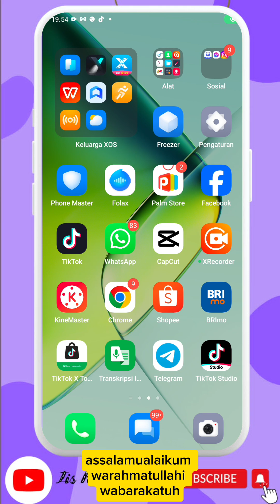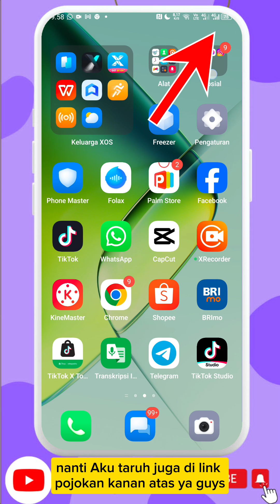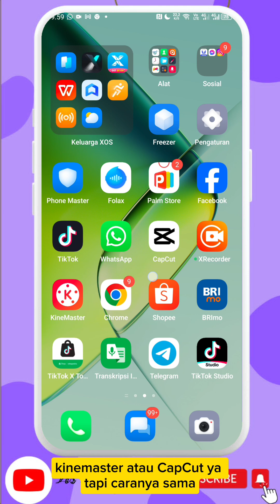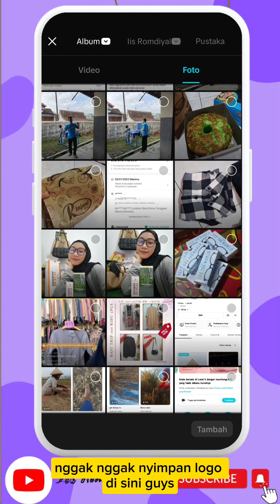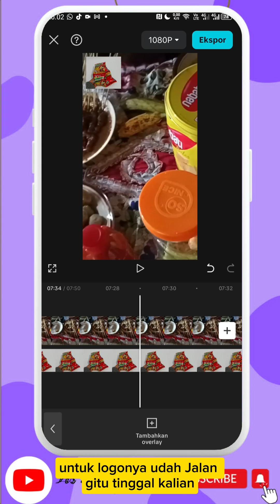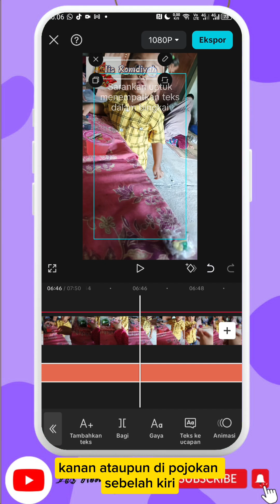Cara nambahin logo di sepanjang vidio di pojokan atas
Cara menambahkan logo dan nama di sepanjang video youtube

Gantungan baju segitiga, ada 2 susun di bawah atasnya buat gantung baju dll

Video Pengeditan: CapCut
Unggah Video: infinix
Thumbnail : by Canva